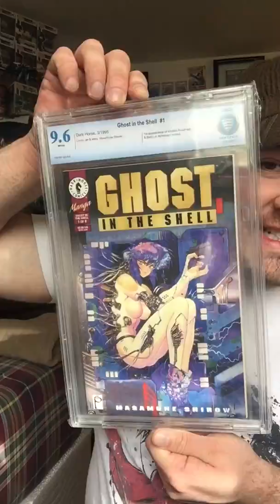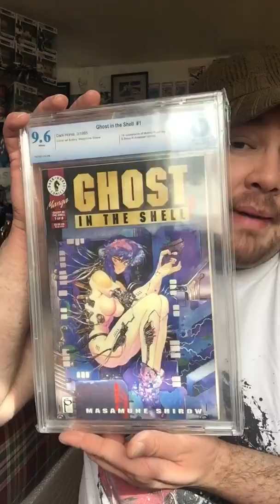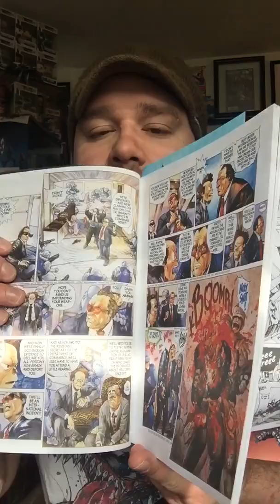9.6 CBCS Comic Ghost In The Shell/ Manga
Mail came into today just off the goods